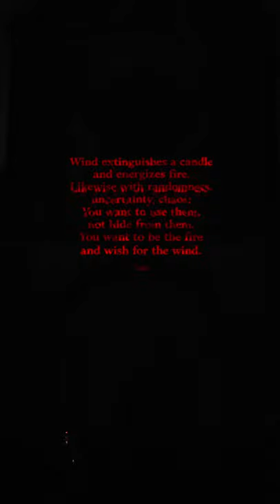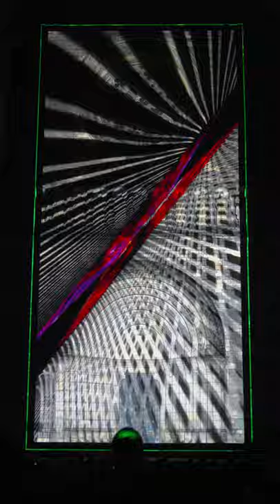[Vertical video] Weltraumgrafik (DE) → The Wind, Signal festival 2021 | 4K HDR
Vertical video for phones and tablets. Videomapping installation at Prague's Signal festival in October 2021.

About project
We live in irrational times. We are tangibly experiencing the ecological crisis first hand. Everything is changing. Uncertainty is becoming omnipresent. The pandemic has once again made it starkly clear that we share a single planet whose global problems need to be addressed globally. But disaster can be a challenge. A new chance to do things differently and better. The Wind is a work about the future. The Wind as a symbol for change and uncertainty that we need not fear. An uncertainty that is a creative principle. How else would we move forward? How else would we stop making the same mistakes? The Wind is an abstract and hypnotic projection divided into two parts – the recent past and the near future. Chaos, crisis, change, correction. Restart. Conflict as an integral part of evolutionary processes. Utopia, dystopia. Old end, new beginning. Get carried away, start again and better.

Phil Max Schöll (DE)
Phil Max Schöll is a Berlin-based motion-designer and visual artist. He is the founder of Weltraumgrafik, a studio that creates audiovisual installations, projections and light installations. He is looking for unconventional approaches and new aesthetics in the field of immersive media. In recent years he has realized a number of large-scale video mappings and installations in Germany, France, Poland, Spain and Japan.

Julian Stetter (DE)
Julian Stetter is a music producer and DJ with a radical yet gentle approach to his work. He has released under labels such as Correspondant, Permanent Vacation, City Slang and Kompakt Records and has spent the last few years touring all over Europe, North and South America and Asia. He composes music for theatre performances and teaches Sound Studies at the University of Bonn.

Canon EOS R5, RF 28-70mm f/2, HDR PQ CRAW, Zoom H2N, Davinci Resolve